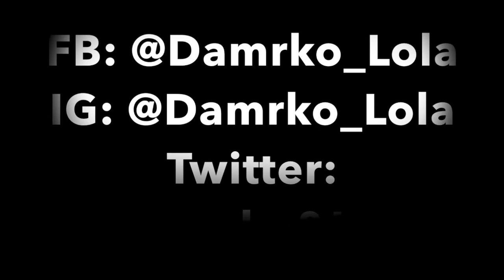Pizza And Wings Mukkbang